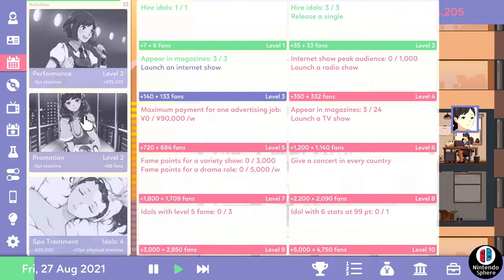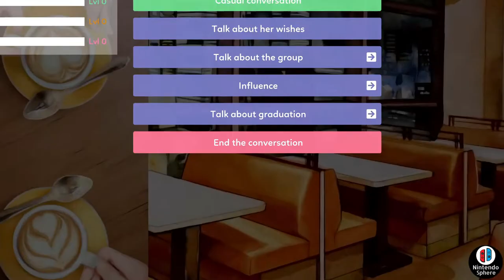Idol Manager Review Nintendo Switch │ Impressions PlayStation & PC Steam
Idol Manager is Playisms newest release on the Nintendo Switch. This Sim game puts you at the helm of a talent agency trying to build up Idols into Superstars and is your job to make sure to keep the money coming in and make their dreams come true. This title is available on Nintendo Switch, Playstation consoles and PC.

Review Copy Provided By: Playism & Stride PR

アイドルマネージャー 『ビデオゲームレビュー』

Nintendo Sphere is a small YouTube channel dedicated to covering Nintendo Switch Game Reveals and other videogames that Interest me like Monster Hunter Rise Sunbreak, Xenoblade Chronicles 3, Splatoon 3 and much more! Join me as I try to bring to you the best news available on Youtube and interesting topics of conversation about the games you know and love.